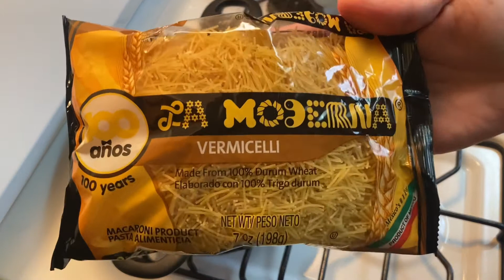How To Make Yummy Fideo 🍲 (Mexican Soup) With Ham 🐷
On today’s video I’m preparing Fideo with ham. This a Mexican soup that has vermicelli and lean ham. This is easy to make and affordable. The ingredients you need is listed below. I mostly eyeballed my measurements.
Fideo (vermicelli)
Onions
Cilantro
Ham
Garlic powder
Onion powder
Tomato
Chicken bouillon knorr
Water